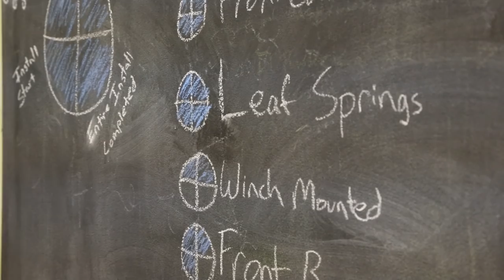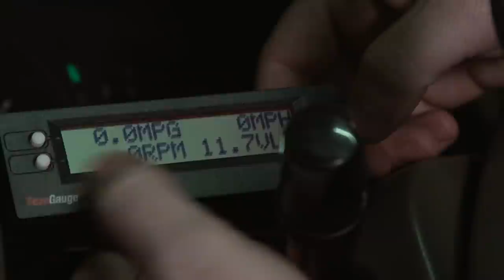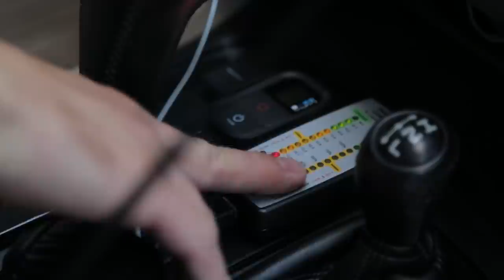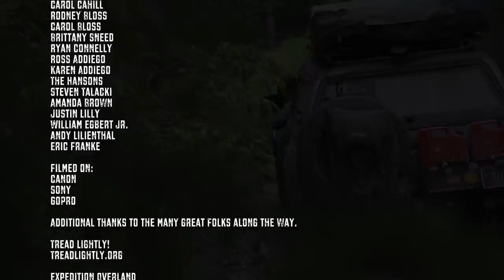We Are Going To Alaska! Expedition Overland AK/YK S1 EP1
Expedition Overland embarks on their dream to see the last frontier: Alaska and the Yukon! Learn the history of the team and follow their preparations for the adventure of their lives. Join the crew as they build their 2013 Tacoma, learn driving skills, take a wilderness first aid class, and go on a shake-down trip to finalize their prep for Alaska!

Produced by: Hiline Productions LLC
Created by: Clay Croft & Scott Cahill